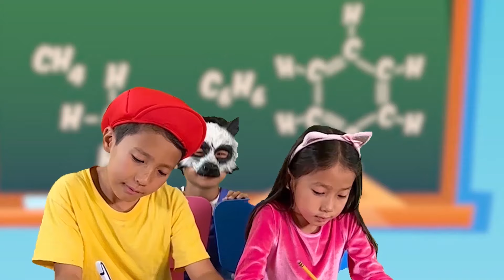Healthy Food vs Junk Food 🍔🥦| Kids Song